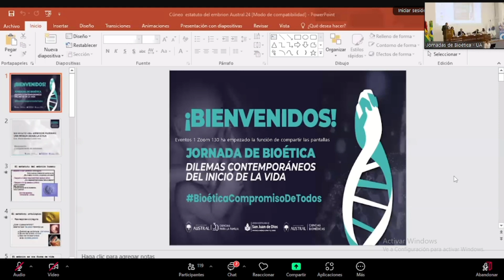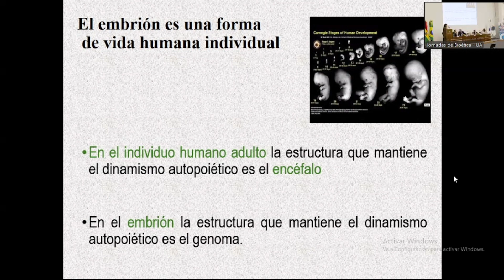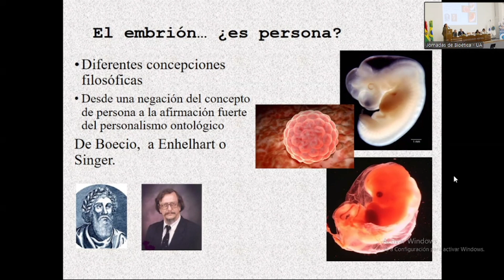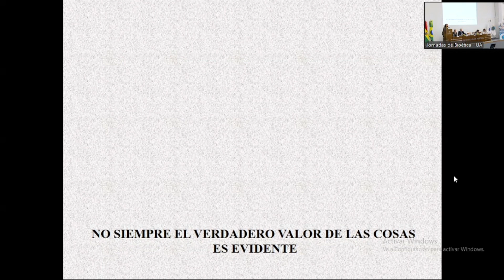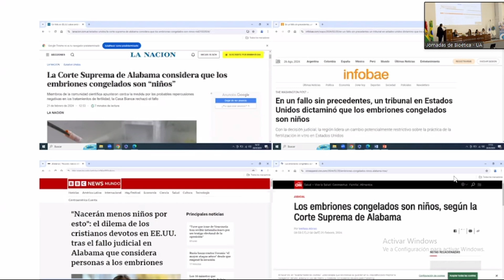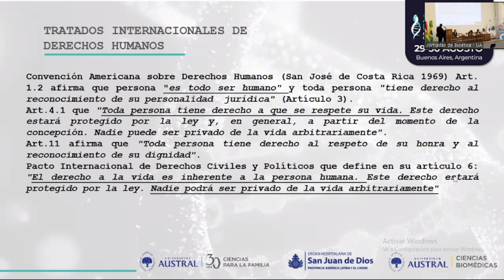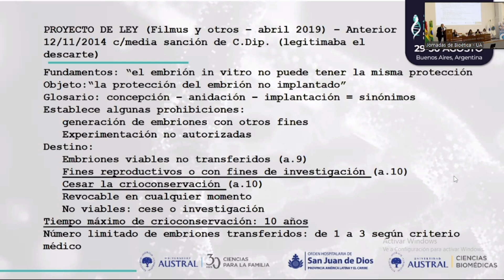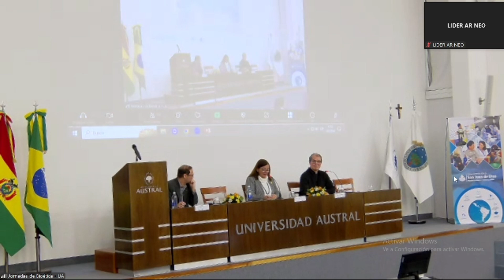“Estatuto del embrión humano, una mirada desde la ética”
Hna. Dra. María Marta Cúneo
Hermana Misionera Redentorista. Médica (UBA) y Doctora en Ética Teológica con especialización en Bioética, Academia Alfonsiana, Pontificia Universidad Lateranense, Roma. Coordinadora del Comité de Ética Clínica del Hospital de Niños Ricardo Gutiérrez. CABA.